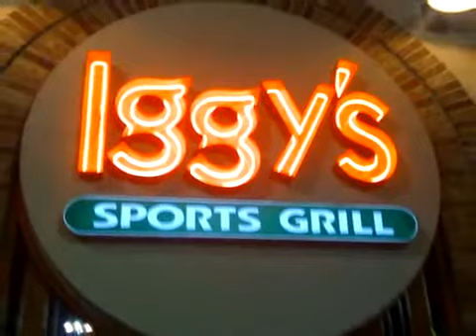Iggy's Sports Grill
For date night Lisa and I went to Iggy's Sports Grill for dinner.